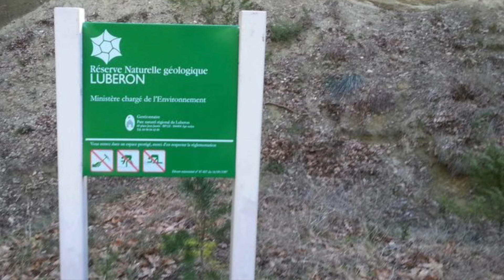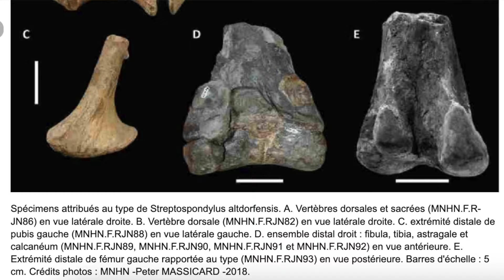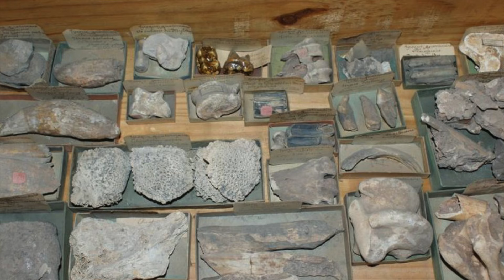Les règles à respecter selon moi en tant qu'amateur en paléontologie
Pour garder une bonne images des amateurs en paléontologie, il y a selon quelques règles à respecter